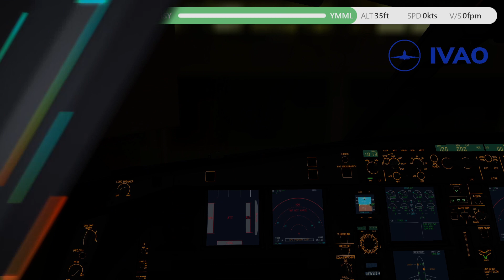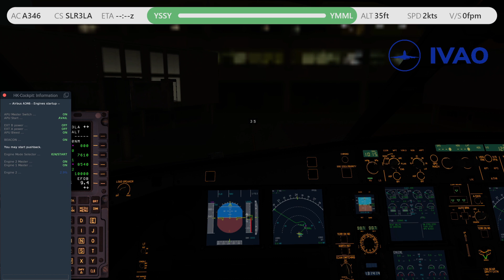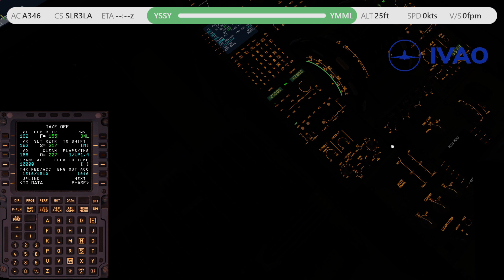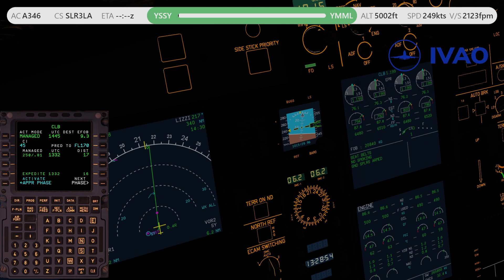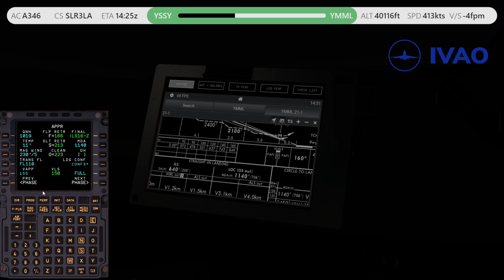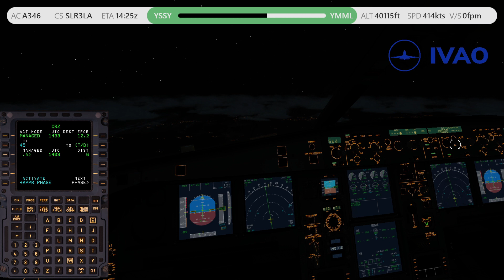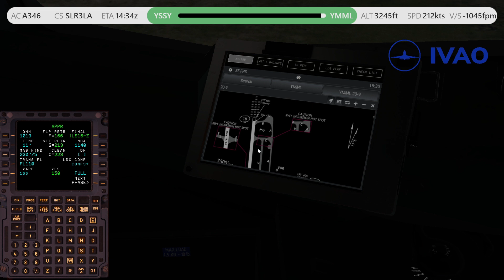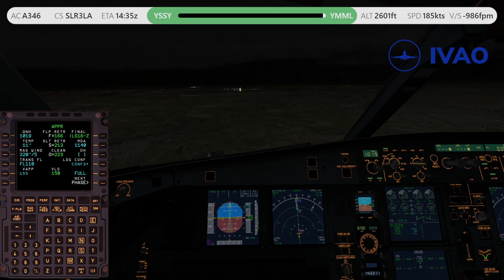Iron Maiden World Tour | Leg 31 Sydney (YSSY) 🇦🇺 - Melbourne (YMML) 🇦🇺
Iron Maiden World Tour | Leg 31 von Sydney Kingsford Smith International Airport (YSSY) 🇦🇺  nach Melbourne Airport (YMML) 🇦🇺

Timestamps
00:00:00 Intro
00:01:02 Start
00:09:21 YMME_CTR
00:25:55 Take Off (YMME_CTR)
00:31:58 Climb (YMME_CTR)
00:48:54 En Route (YMME_CTR)
00:51:36 Landevorbereitung (YMME_CTR)
01:04:50 Descent (YMME_CTR)
01:24:01 Approach (YMME_CTR)
01:31:55 Landung (YMME_CTR)
01:40:15 Outro

Route: WOL2 WOL H65 RAZZI Q29 LIZZI LIZI9A